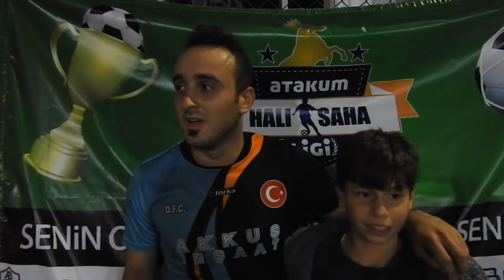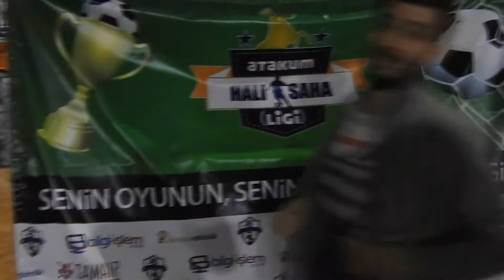Diriliş Fc 2-1 Minikler Röportaj